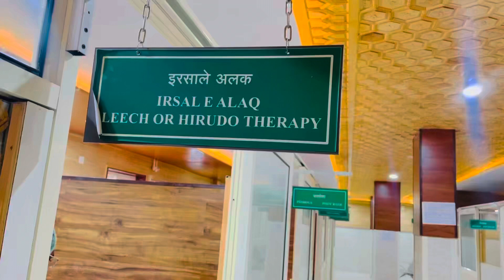Irsal-i-Alaq (Hirudotherapy): Hakim Mohd Afsahul Kalam I Leech Therapy I Operative procedure I Unani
This video is featuring Hakim Mohd Afsahulkalam, Associate Professor, Department of Ilmul Advia RRIUM, Srinagar, Kashmir.

In this Video you can learn about Irsal-i-Alaq (Hirudotherapy): Operative procedure/Leech Therapy. It is one of the Regimenal therapy used in Unani Medicine to cure various skin ailments and other diseases with the help of medicinal leeches.
Note🚫-  This procedure should be done by experts of Leech Therapy. To avoid adverse effects of leech therapy, breeded leeches should be applied on affected part in a well standard way.

Share the video and Comment also

Video courtesy & Editing by Dr Mohd Abid, MD Scholar, Ilmul Advia Regional Research Institute of Unani Medicine, Srinagar Kasshmir